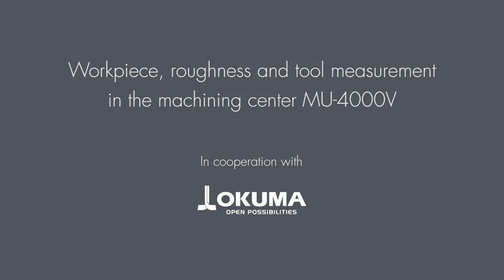Workpiece, roughness & tool measurement | Werkstück-, Rauheits- & Werkzeugmessung | Blum-Novotest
Touch Probe TC62 is the compact touch probe with multidirectional measuring mechanism for small machining centres. The radio touch probe convines with the latest measuring mechanism technologies with optoelectronic signal generation, the highest measuring speed (up to 3 m/min) and a perfect, rotationally symmetrical probe behaviour without disadvantageous lobing.

Roughness Gauge TC64-RG: The quantum leap − roughness measurement devices for machine-integrated quality monitoring of surfaces.

Tool setting probe ZX-Speed ist the economic solution for tool setting in length and radius as well as for tool breakage detection. Precise and reliable measurements thanks to cutting-edge measuring mechanism technology with optoelectronic switch signal generation.

Der Messtaster TC62 ist die kompakte Lösung mit multidirektionalem Messwerk für kleine Bearbeitungszentren. Der Funk-Messtaster überzeugt durch neueste Messwerktechnologien mit optoelektronischer Signalgenerierung, höchste Messgeschwindigkeiten (bis zu 3 m/min) und ein perfektes, rotationssymmetrisches Antastverhalten ohne Vorzugsrichtung.

Rauheitsmessgerät TC64-RG: Der Quantensprung − Rauheitsmessgerät für die maschinenintegrierte Qualitätsüberwachung von Oberflächen.

Der Tastkopf ZX-Speed ist die wirtschaftliche Lösung zur Werkzeugeinstellung in Länge und Radius sowie zur Werkzeugbruchkontrolle. Präzise und prozesssichere Messungen durch modernste Messwerktechnologie mit optoelektronischer Schaltsignalgenerierung.